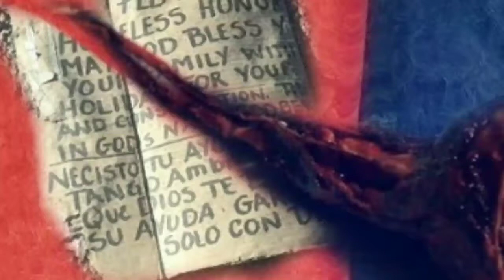Hellen Keller (Mock Ten)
Hellen Keller is track 4 on Chapter One The Bull King. Beat Produced by Mock Ten